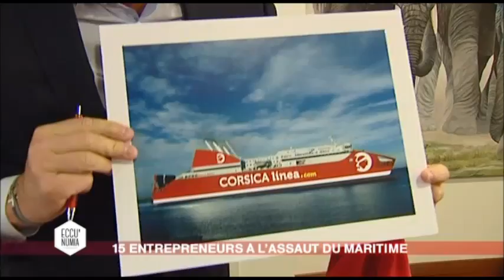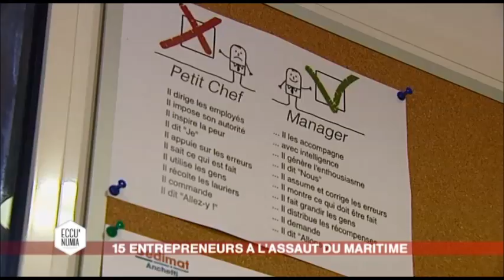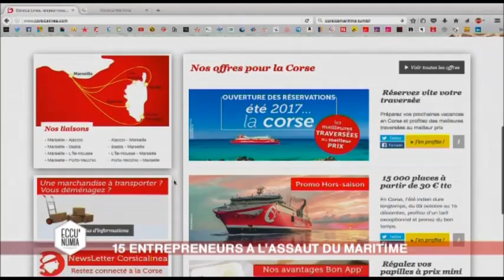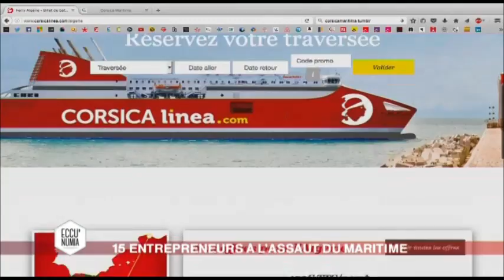Des Corses à la reconquête de la Méditerranée, le pari fou de Corsica Linea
En 2015, des chefs d’entreprises corses décident de se lancer dans une aventure industrielle, la reprise de l’ex SNCM, compagnie moribonde, minée par les grèves à répétition. Ces grands patrons créent début 2016, la Corsica Linea. Qui sont-ils ? Comment ont-ils décidé de se lancer? Une aventure à découvrir ici...